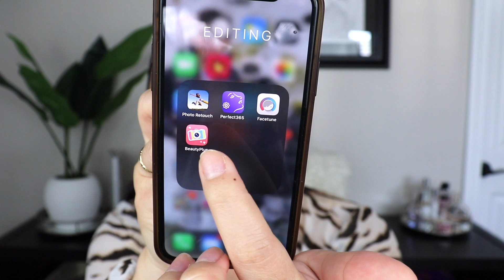MAKEUP LOVERS TAG! | Q & A about all things beauty!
Hello loves!
In todays video I will be doing another tag! I was tagged by @Laura Cristina to do the Makeup Lover Tag! It's a list of 15 questions asking about makeup, youtube, etc! I LOVE YOU & thank you! 💕

I tag -
@Nyla Allure
@Ashly Britton Aceves

Questions♡
1. How do you prepare for videos and how many times a week/month do you film?
2. How long does it take you to record/edit?
3. What is your favorite drugstore and high-end brand?
4. What is your most expensive beauty product?
5. What motivates you to create content?
6. What is your favorite app to edit your pictures?
7. What is your goal for this year regarding your Youtube Channel?
8. What influencers do you watch/follow for inspiration?
9. Besides makeup, what else are you passionate about?
10. What is one makeup trend you disliked?
11. If you had the opportunity to collaborate with one brand, which would it be and what would you create?
12. Who/what inspired you to start a Youtube Channel?
13. What beauty products do you use on a daily basis?
14. If you could only use 3 beauty products for the rest of your life, what would they be?
15. Tag 3 beauty gurus!

Codes -

About me -

Name: Amanda
Age: 30 - Something 😉
Occupation: Full-Time Mama 💕 & Youtuber

I hope you guys enjoy my content. Thank you for your support! 💕🙏🏼

I am not a professional/certified make-up artist. I am confident in my abilities and feel I have a strong grasp on technique and style, but I know that I don't know it all, so I am always open to feedback! 💄💋💅🏼

Song: A P O L L O
Artist: Chase Cash